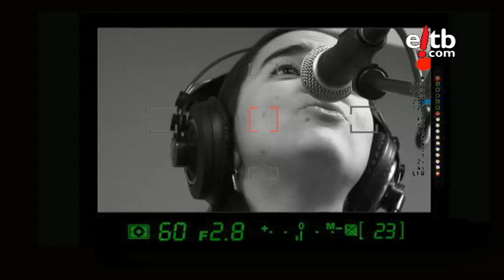Marta Gómez con "Almita mía" en La Jungla Sonora de Radio Euskadi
La cantante colombiana afincada en Nueva York Marta Gómez interpreta en acústico "Almita mía" en una sesión junglera realizada el 16 de dicembre de 2009 y emitida en Radio Euskadi el 18 de diciembre. Si quieres sabes más de "La Jungla Sonora" visita Y si quieres más vídeos como este los tienes